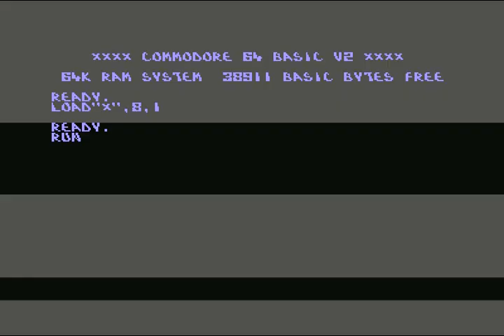D.S.Compware (DCS) Intro 8 ! Commodore 64 (C64)